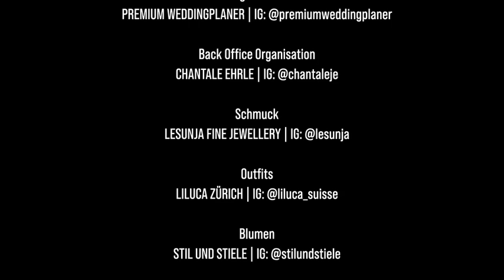seien sie gast auf ihrer eigenen hochzeit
So könnte auch Ihre Hochzeit geplant sein mit vielen tollen Dienstleistern, lehnen sie sich zurück und überlassen sie Fachleuten die Planung @premiumweddingplaner
@hotelbelvoir mit